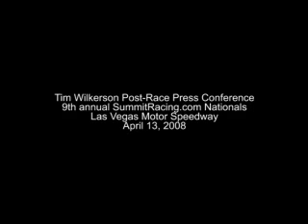Chevy Impala SS/Tim Wilkerson Post-Race/NHRA Las Vegas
LAS VEGAS, April 13, 2008 - With two No. 1 qualifying awards and a semifinal round appearance at Gainesville (Fla.), Tim Wilkerson has been pounding loudly on the winner's circle door this season in the Funny Car category. Today the Levi Ray & Shoup Chevy Impala SS driver knocked it completely down and captured his first victory in nearly five years by defeating Ashley Force in the final round. It was Chevrolet's third Funny Car victory this season in only five attempts.

"We've had a good car all year," Wilkerson said. "We've had some mechanical failures and I made some mistakes tuning the car at Houston when we put a hole out in the second round there against Del (Worsham), but he just had his stuff together and whooped me. But this is kind of cool for the single-car teams, don't you think? We have Tony Pedregon winning one, and me and Del, and I think that's really cool. The NHRA has done a really good job leveling the field, and the Chevy Impala, that body is really helping us out. That thing is the cat's meow when it comes to these bad tracks."